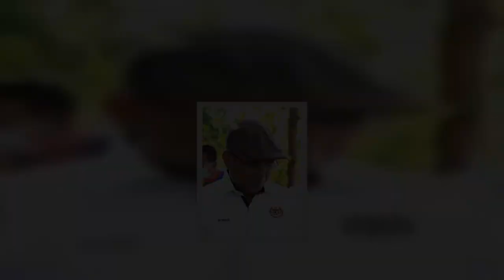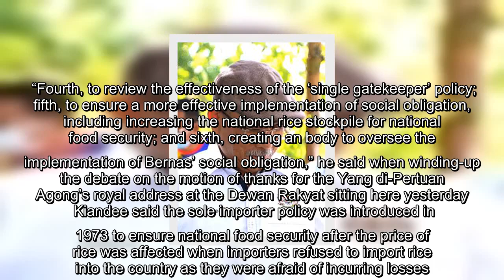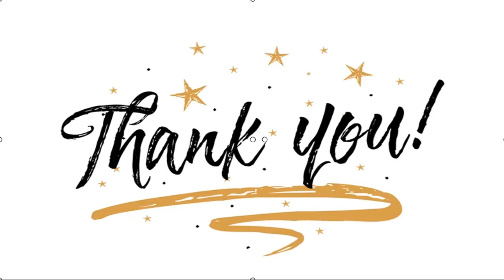✅ Mafi in final negotiations with Bernas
✍  Datuk Seri Dr Ronald Kiandee  KUALA LUMPUR: The Ministry of Agriculture and Food Industries together with the Public Private Partnership Unit (UKAS) is in final stage of negotiations to determine the terms and conditions for a new agreement with Padiberas Nasional Berhad (Bernas).  Its minister Datuk Seri Dr Ronald Kiandee said Bernas’ concession will end next January (2021).  He said there were six issues which the government will consider in finalising the new agreement, including Bernas’ performance, and assessing its key performance indicators (KPI).  “Secondly, to review the legal aspects, including other agreements which Bernas had signed with the government. Thirdly, to review the implications on cost and the government’s capabilities as a high investment cost is needed to manage the padi and rice industry.  “Fourth, to review the effectiveness of the ‘single gatekeeper’ policy; fifth, to ensure a more effective implementation of social obligation, including increasing the nati ...